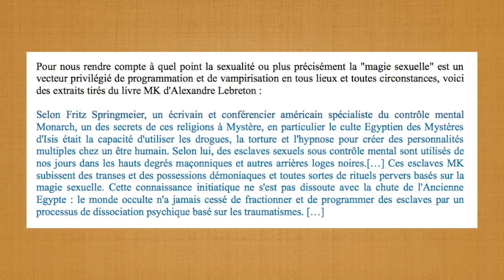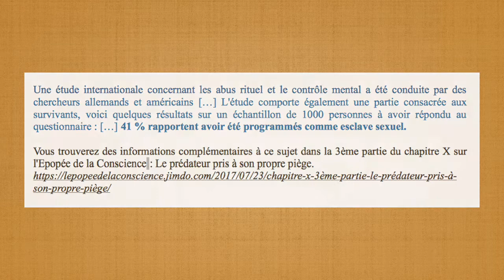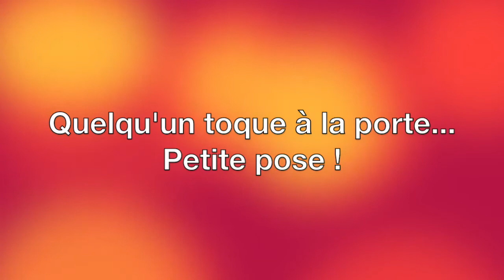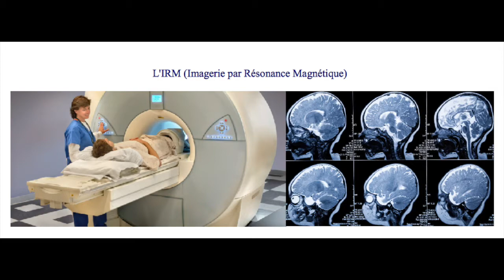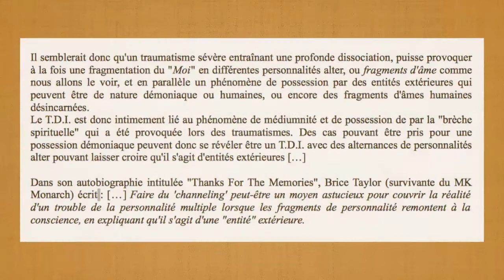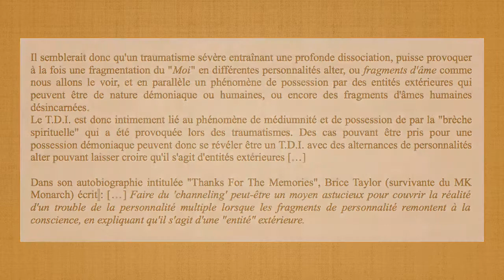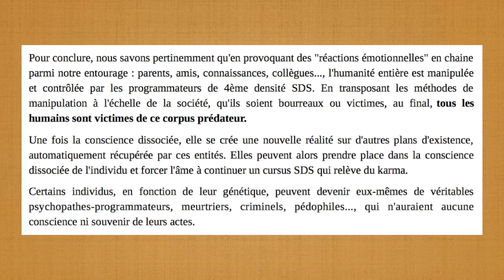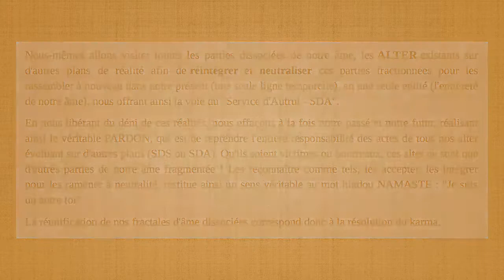Le réseau LEO : un après-midi avec Nina à St Just le Bézu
Rencontre du 13 juillet 2017

Les thèmes :
- L'importance des prénoms dans le système d'indice
- Nina prend conscience de l'amorce d'une "love bite"
- Les programmes liés à l'apparence
- Pourquoi voulons-nous toujours sauver nos bourreaux ?
- Les comportements de l'amoureux "love bite"
- Mode opératoire de la 4D sur nos hormones
- Le mur amnésique entre "alter"
- Les prédateurs de l'enfance
- Cheminer en SDA dans les relations parents-enfants
- Peur de l'obscurité et peur du noir
- Rituels sataniques et abus d'enfants